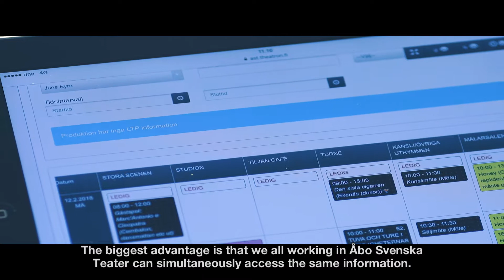Theatron Case Study - Åbo Svenska Teater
Studio Kylänpää produced our customer Mansoft latest experience video Theatron Case Study - Åbo Svenska Teater.
Client Mansoft tietotekniikka Oy
Director Marcus Hägg
DoP Kari Kylänpää
Production Studio Kylänpää
2018